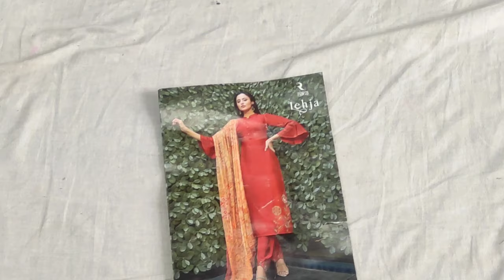सेल सेल सेल#पार्टीवियर सूट की भारी डिमांड पर महासेल#पहले आओ पहले पाओ#ब्रांडेड सूट#थोक रेट से भी कम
wholesale market
थोक क रेट से भी कम
# दीप बुटीक कलेक्शन गोहाना
retail market
HI,
YOUTUBE CHANNAL
YOUR QUARY:-
super market#khan bloges#desioner saree lahanga lahanga cholli#saree fild ganj market ludhiyana#fasion street#fashion house ludhiyana holesal;e market#ludhiyana cloth market#lahanga designs#desaioner dress#best kurti